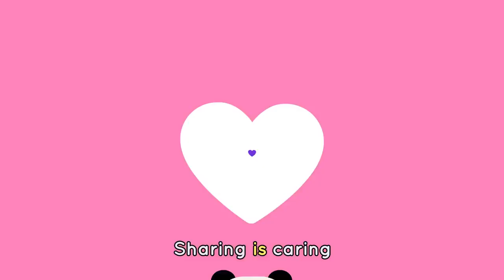Learn EMPATHY 💙 and More with BABY BOT Cartoons for Kids | Lingokids